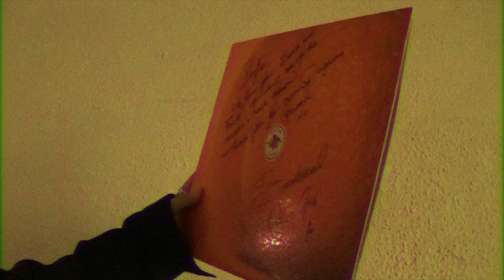Emotional Oranges - Sad Fruit Tour 2022: Oslo & Stockholm Tour Vlog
thank you for having us europe!! it was a dream and we promise we'll be back soon :)